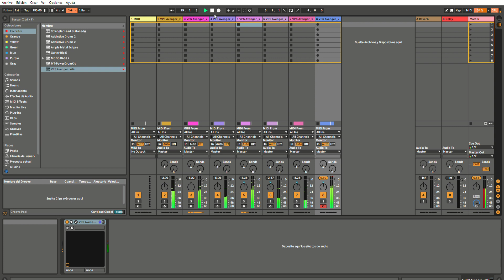MSX wip xak font test